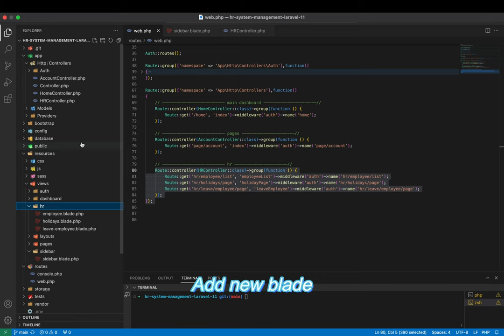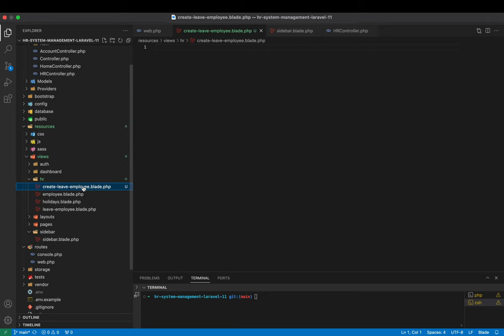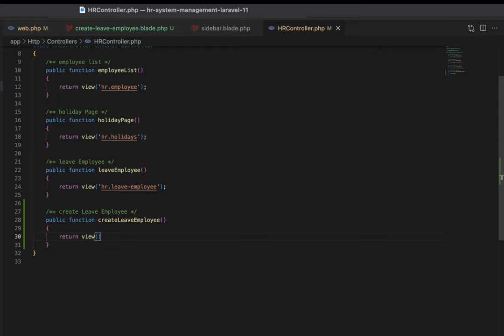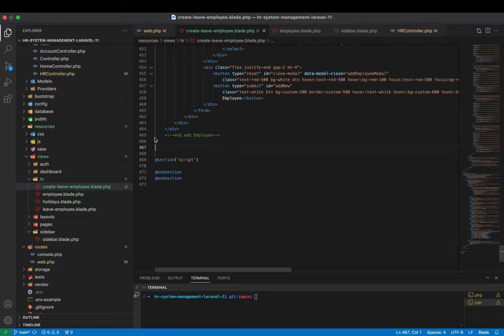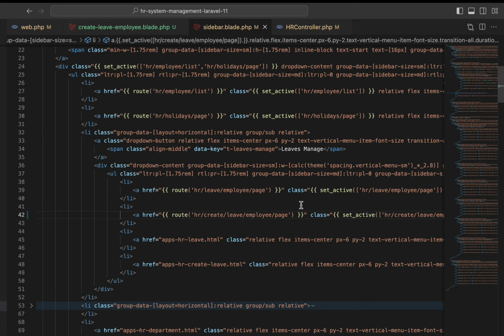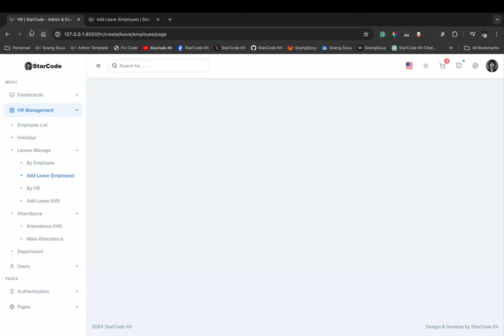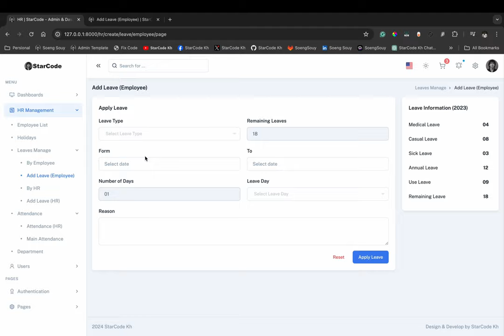Add Page Create Leave Employee in HR System Laravel 11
▸｜00:00:00｜Intro my cover video
▸｜00:00:22｜Add page Add leave (Employee)
▸｜00:00:46｜Add new view blade
▸｜00:01:20｜Add new route name
▸｜00:02:24｜Add new function in app / Http / Controllers/ HRController.php
▸｜00:03:09｜Add layouts master page
▸｜00:03:42｜Add URL in the sidebar menu
▸｜00:05:09｜Add content main page
▸｜00:06:08｜Git push
Follow Soeng Souy on:
Enjoying the content?